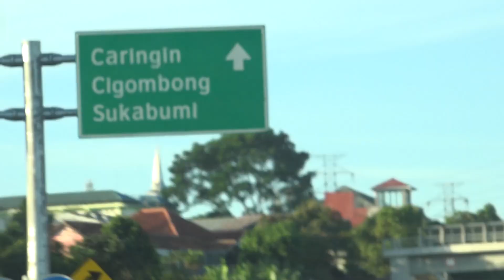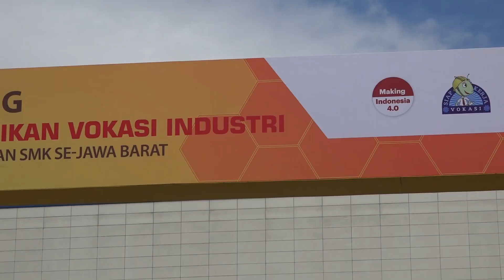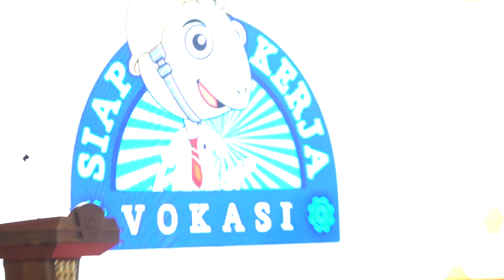SSR JAKARTA | VOCATIONAL LINK & MATCH CEREMONY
Presenting our SSR Diklat Students for 2D storyboard & layout during the Pembukaan Program of Vokasi Link & Match at Sukabumi.